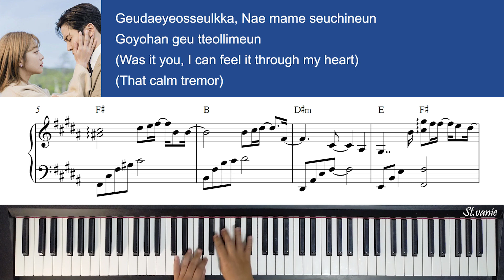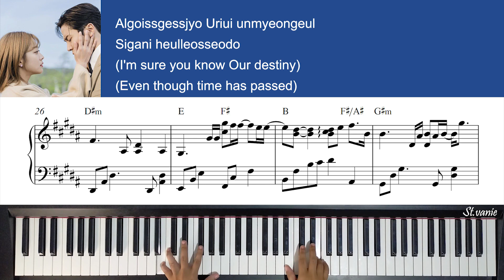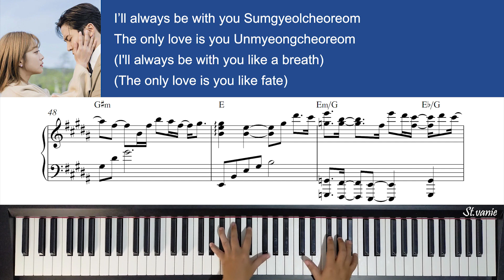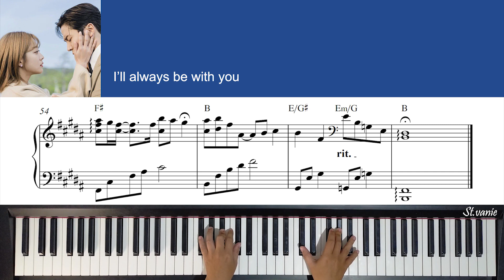Lyn 린 - I’ll Always Be With You | Destined with You 이 연애는 불가항력 OST Part 7 Piano Cover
Lyn 린 - I’ll Always Be With You | Destined with You 이 연애는 불가항력 OST Part 7 Piano Cover + Sheet +Lyric by St.vanie

Feel free to use my piano cover for your background vids or for accompany you sing or other cover but please don't forget to give the credit too.

Artist : LYn (린)
Composer: 개미, 한밤 (midnight)
Piano Cover and piano arrangement: St.vanie
English translation by papago

Lyn 린 - I’ll Always Be With You piano cover
Destined with You  piano cover
Lyn 린 - I’ll Always Be With You Destined with You 이 연애는 불가항력 OST piano cover
Lyn 린 - I’ll Always Be With You piano cover 1 hour
Destined with You 이 연애는 불가항력 kdrama piano cover
Rowoon Jo Boah Hajun Yura